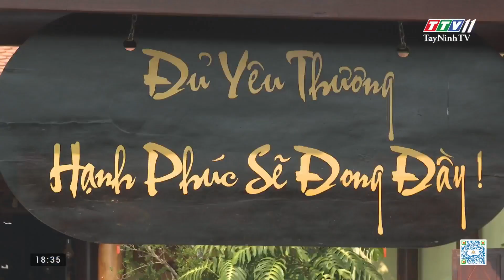Tây Ninh đón hơn 3,4 triệu khách du lịch trong 6 tháng đầu năm 2024 | TayNinhTV